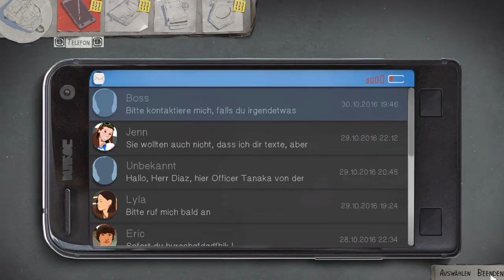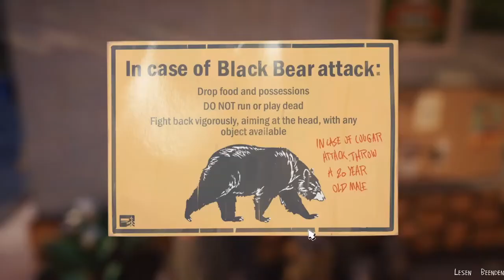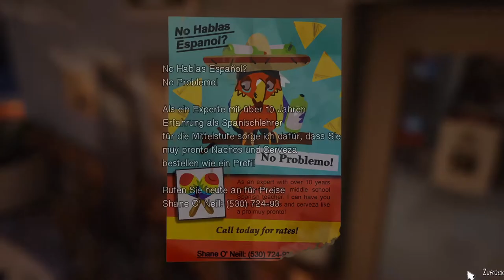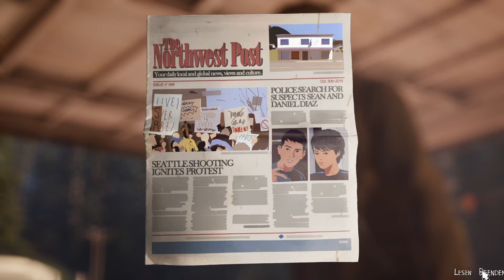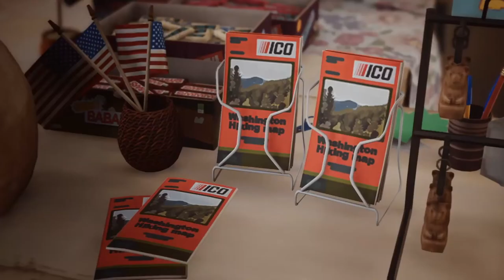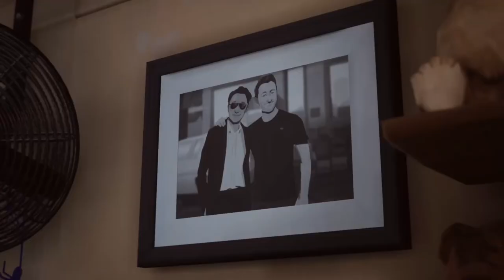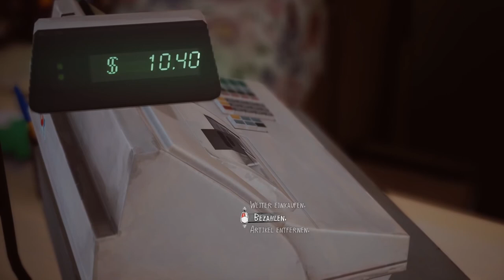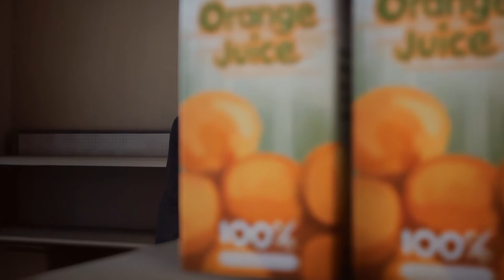LIFE IS STRANGE 2 #05 * Nahrungsbeschaffung an der Tanke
Life is Strange 2 Part 05 Nahrungsbeschaffung an der Tanke